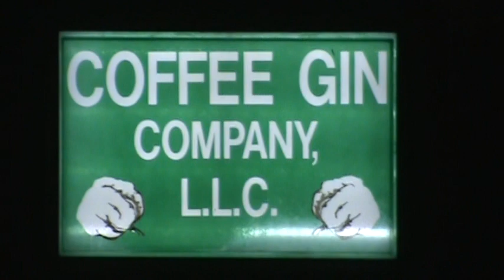Farm 111911.mpg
grat opportunity to go to the farm one last time before hunting season. had a great time with the horses and riding the atv in the Great Out Door'S.